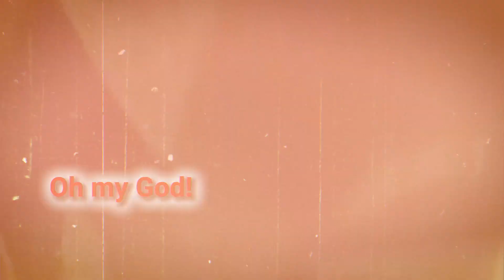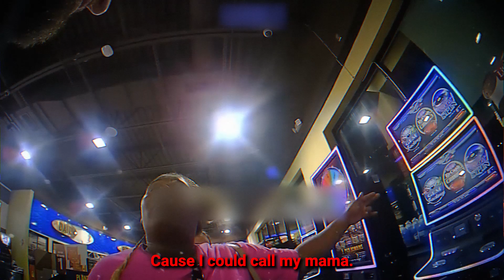When Suspects MESS With WRONG Cops!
When Suspects MESS With The WRONG Cop | Part 2